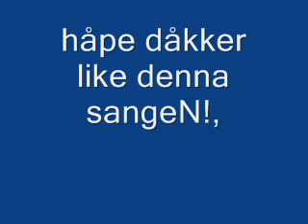æelske dæ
jeg håper dere liker denne da! :D